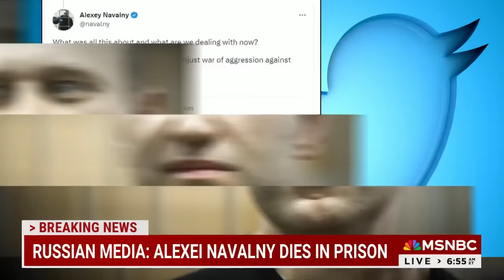Richard Engel: Alexei Navalny's legacy is one of defiance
Jailed Russian opposition leader Alexei Navalny has died in prison, according to Russian state media, which cited the country's prison service. Richard Engel reports on Navalny's life and legacy.